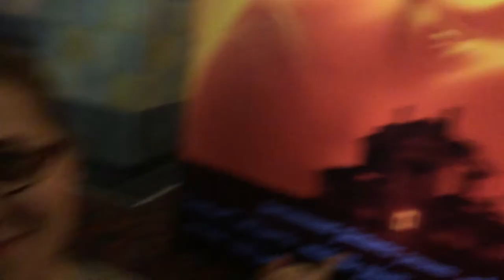Stronger Review - TMP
Stronger is a touching film that transcends melodramatic, exploitative biopic cliches to focus on relatable relationship issues.

Official Synopsis:
Jeff Bauman loses both of his legs when two bombs explode during the Boston Marathon on April 15, 2013. After regaining consciousness in the hospital, Jeff is able to help law enforcement identify one of the suspects, but his own battle is just beginning. With unwavering support from his family and girlfriend, Bauman embarks on a long and heroic journey to physical and emotional rehabilitation.